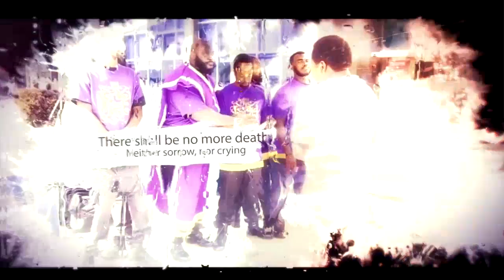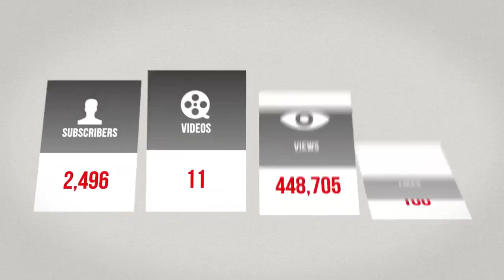IUIC: The Hate For The Prophets Is Real In The Hood!!